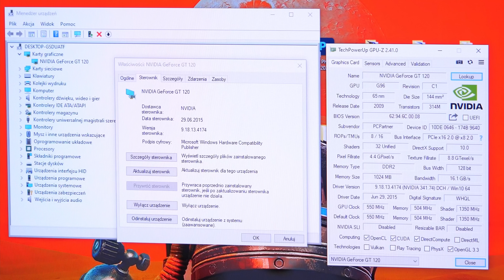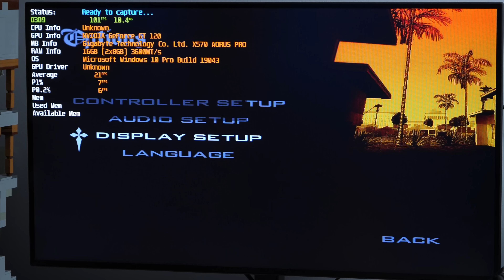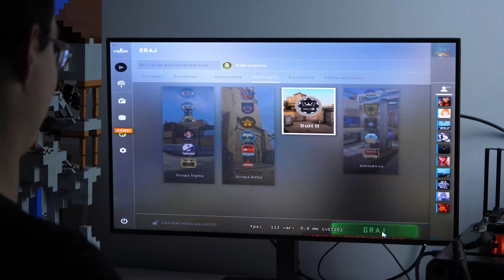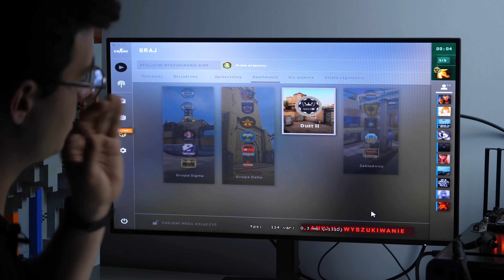Karta Graficzna od widza - GeForce GT 120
Dziś przetestujemy sobie kartę graficzną, którą podesłał jeden z widzów - Filip. Do dyspozycji dostaliśmy kartę graficzną NVIDIA GeForce GT 120. Sprawdzimy czy ta karta poradzi sobie w grach takich jak league of legends, cs:go i innych 😀

0:00 - Paczka od Filipa
0:49 - Rozpaczkowanie i omówienie karty
3:36 - Szybki test w grach